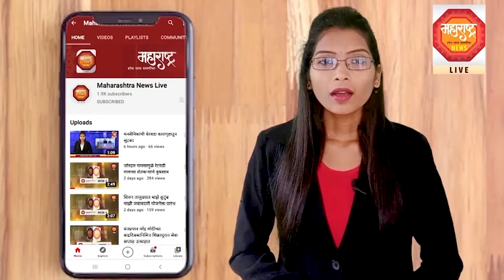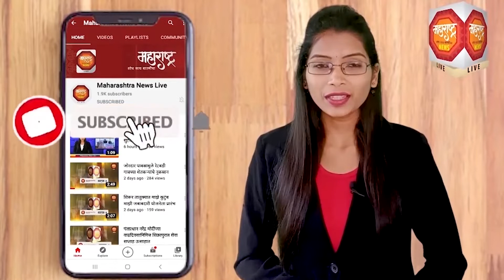आ. संजय गायकवाड यांचे वाहन पेटवून भ्याड हल्ल्याचा प्रयत्न..